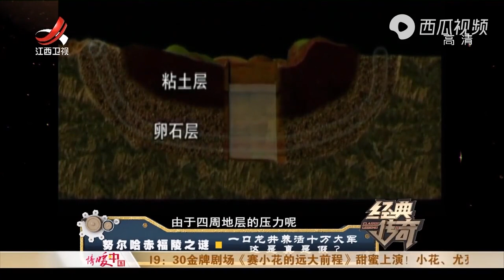“龙井”常年不干，养活努尔哈赤大军，神秘背后竟是它